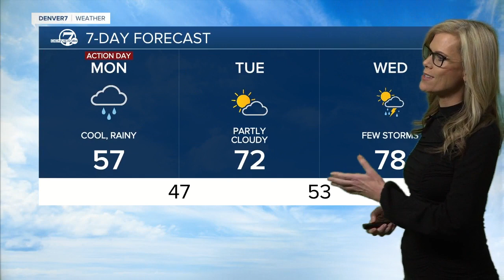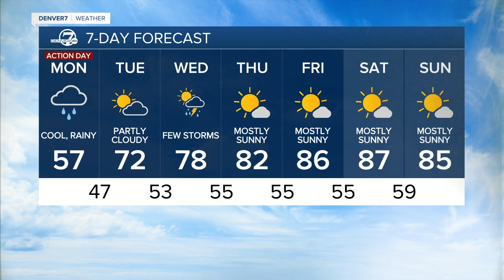Sunday evening forecast: rain continues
Rain and cool temps for Memorial Day in Denver